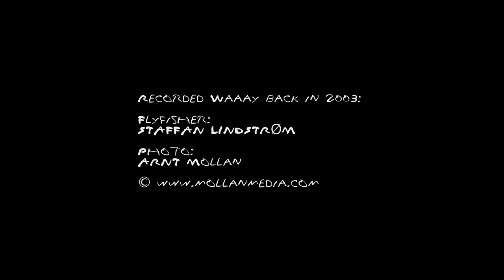Staffans Døgnfluer Part 1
Nostalgia. Staffan Lindstrøm fisker. En liten kortfilm fra "gamle dager", med store døgnflueklekkinger. Fra CD serien Staffans Fiskefluer Del 1, døgnfluer. Musikk Knut Myhrvold.
A short video from 2003, a summer with lots of Mayflies.